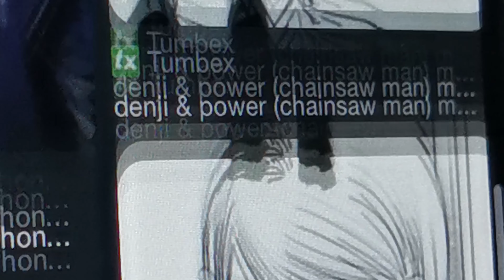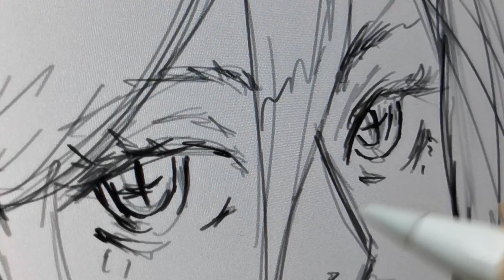{ sketch with me} ✨ ASMR ipad digital art : Power Chainsaw man manga panel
Sketching a manga panel of power from chainsaw : sketch with me
I take a panel that catches my eye and redraw it , it makes a good practice and gives me something to do when I have art block syndrome ..
I use one brush only and try to keep things minimal as in sketching on a sketchbook